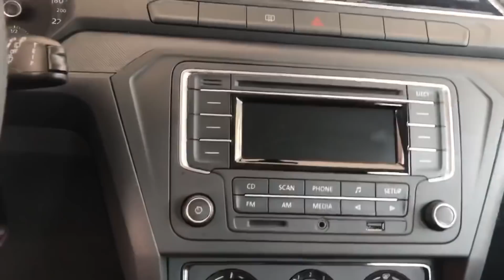6 AUTOS que TODOS ODIAN pero SON MUY BUENOS!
¡Gracias!